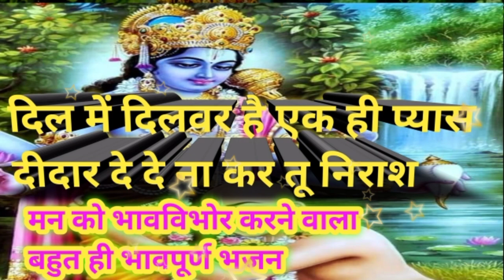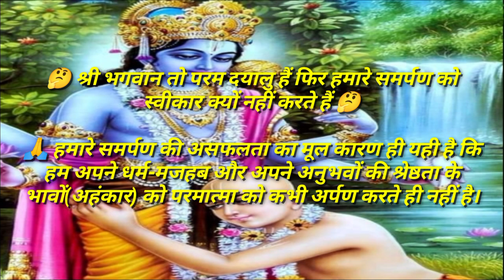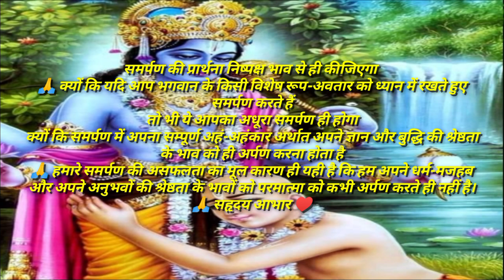मन को शांति और सुकून देने वाला भजन | दिल में दिलबर है एक ही प्यास | प्रभु शरणागति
मन को शांति और सुकून देने वाला भजन
 दिल में दिलबर है एक ही प्यास
प्रभु शरणागति